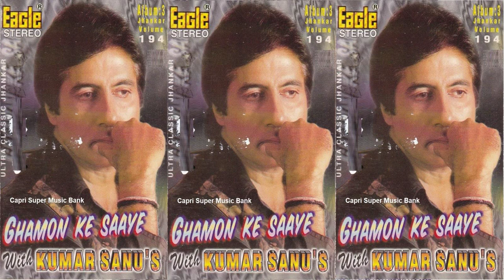007 - Yaad Teri Aati Hai - Ghamon Ke Saaye - Kumar Sanu